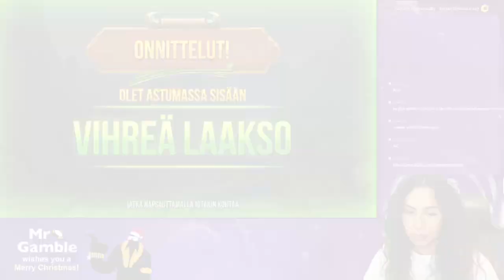BISON BATTLE 🦬 Push Gaming Compilation 🎰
0:00 Intro
0:08 Start of Free Spins
0:37 Crazy Win!
1:00 Start of the second round of Free Spins
1:43 Insane Win!
2:13 Start of the third round of Free spins
2:32 Crazy Win!
3:08 Start of the fourth round of Free Spins
3:38 Crazy Win!
3:50 Outro

Pärnian enters the land-based slot Bison Battle from Push Gaming.

She manages to trigger the Green Valley Feature three times during her gameplay, scooping up an impressive total win of 1783.70€ from Green Valley bonus rounds. On top of that, she manages to trigger the Ice Park feature collecting a win of 342€, 114x! During all of the Free Spins, she also gets to experience the Bison Clash feature resulting in excellent wins and a genuinely thrilling gambling experience.

Information about the slot:

The Bison Battle slot has three bonus features:

-The Bison Clash feature is triggered when the Red Bison scatter with a multiplier and the Red Bison scatter with an instant prize land on the same row clashing together. The multiplier then multiplies the amount of the instant price, revealing the total win of the round.

-The Ice Park feature is triggered when a Red Bison scatter and a Blue Bison scatter land on the reels and clash. The free spins consist of an initially empty grid where the player can land sticky symbols up to 2500x and additional multipliers in the form of the Red Bison symbol. The bonus round is reset from each landed character, awarding three spins.

-The Green Valley feature is triggered when a Red Bison scatter and a Green Bison scatter symbol appears on the reels and clash, awarding the player with eight free spins. The Red Bison Walking symbol can land on the first or the last reel, rewarding the player with a multiplier up to 10x. When the Red Bison rushes across the screen either from left to right or right to left, it will multiply any sticky wilds on the same reel and award the player with extra free spins.

The RTP of the Bison Battle slot is 96.04% and has a maximum win of 50 000x. The slot is considered highly volatile and offers the Bonus Buy feature. Bets can be placed from 0.10 EUR to 100 EUR.

The slot's theme is Native American, and the main character is the majestic American bison. The graphics of the slot are attractive, allowing the player to enjoy the beautiful canyons on the backdrop with characters inspired by the native American landscape. The soundtrack is peaceful yet cheerful and truly enjoyable.

Click on the video above and participate in Mr-Gambles impressive wins from the Bison Battle slot.

18+ (you won’t be able to sign up if not) T&C's Apply, New Customers Only, Gamble Responsibly, begambleaware.org©

2022 Copyright - Mr Gamble™. Copying our material without our permission may result in lawsuits.